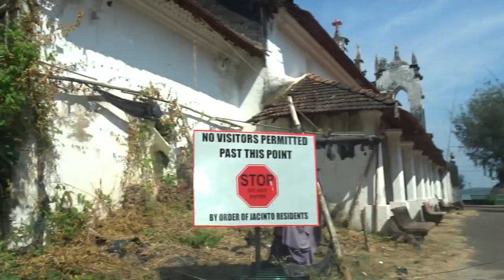Sao Jacinto Island VLOG|TRAVEL VLOG|December 2020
São Jacinto is an island in the estuary of the Zuari River in the Indian state of Goa. It is one of the few inhabited islands of this tiny state on the west coast of the Indian peninsula. The island is closest to the southern banks of the estuary and is connected to the mainland via a causeway.

Sao Jacinto Island, Goa | St Hyacinth Church | Aerial Footage | South Goa | The Rc Bat

Goa Jacinto Island I Goa's best Island I GOENKAR SID

my first vlog exploring exciting jacinto island